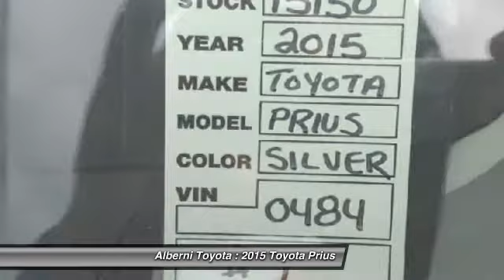2015 Toyota Prius Port Alberni BC 15150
2015 Toyota Prius Moonroof Upgrade

Alberni Toyota
2555 Port Alberni Highway
Port Alberni BC V9Y 8P2

Pick up this Classic Silver Metallic 2015 Toyota Prius, available today at Alberni Toyota. Featuring Automatic transmission, it has 0 miles. This could be the one you've been searching for.